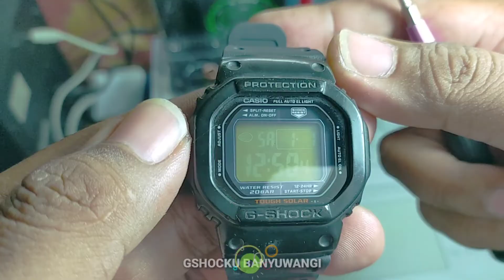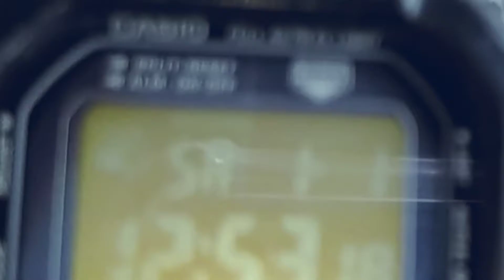VINTAGE CASIO G-SHOCK G-5600RB RESTORATION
2009 VINTAGE CASIO G-SHOCK G-5600RB-1JF Restoration ,
jadi hari ini kita bagikan video tutorial perbaikan total jam tangan casio G-shock G5600rb,jam tangan ini mengalami kerusakan pada tampilan LCD suram,baterai drop rusak,dan banyaknya kabut di bagian kaca panel solar.

ok paman selamat menonton semoga video hari ini bermanfaat 🙏